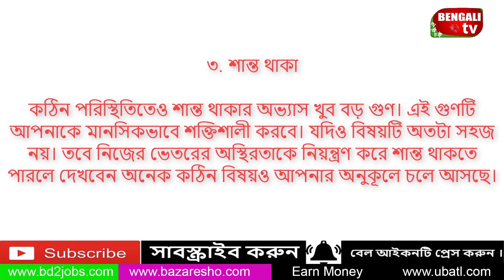মানসিকভাবে শক্তিশালী থাকার তিন কৌশল || Bengali TV Health